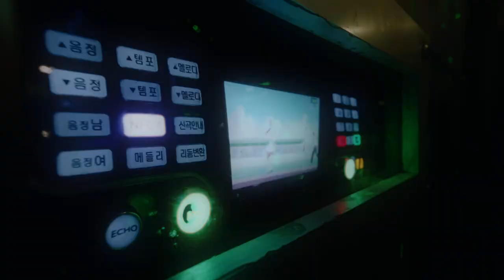"UNEXPRESSED FEELINGS" - Short Movie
Tony Özkan & Furkan Cetin @tonyozkan @fzetin
Assistant: Frederic Blindow @fredericblindow
Actor - Woosik @wo0sik
Actor - Matthew Hershoff @mons.vi